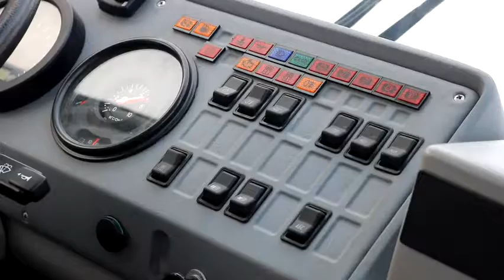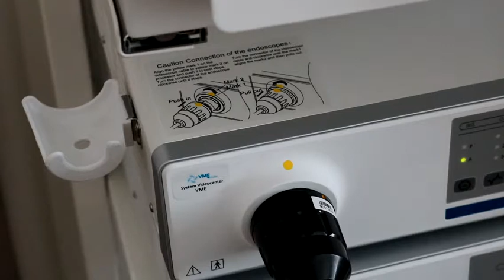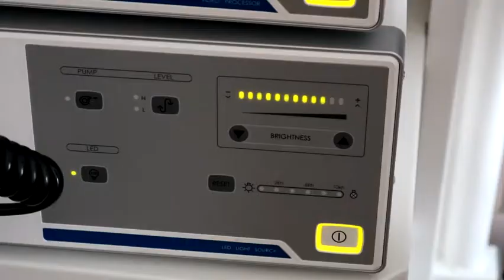826 БУДЬТЕ ЗДОРОВЫ НОВОЕ ОБОРУДОВАНИЕ